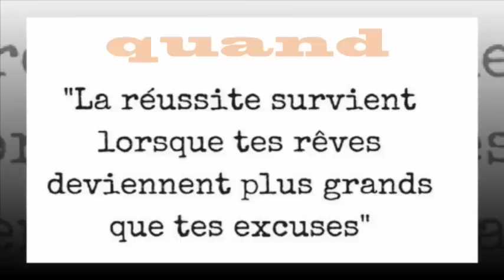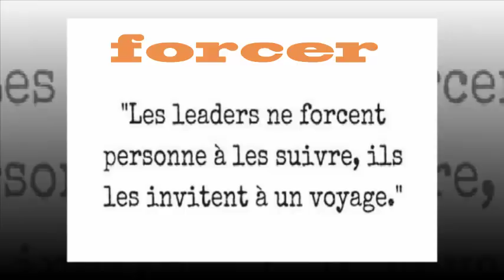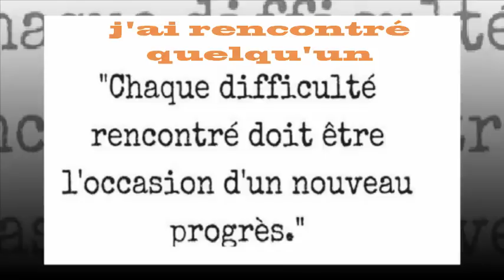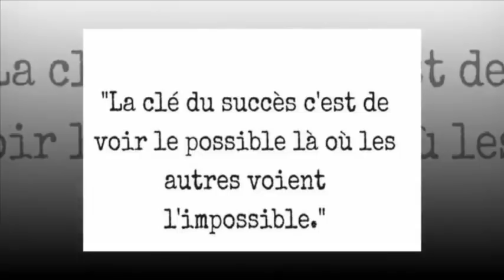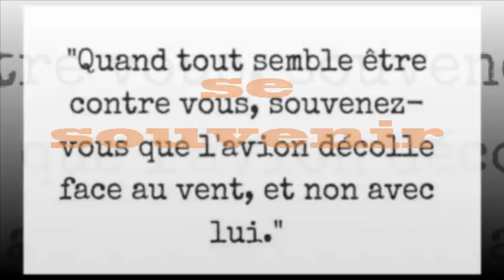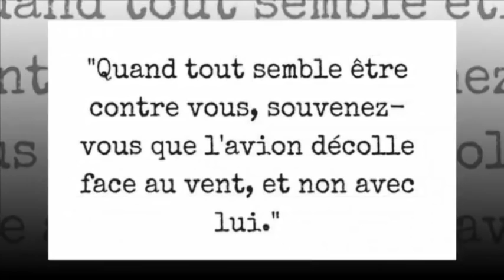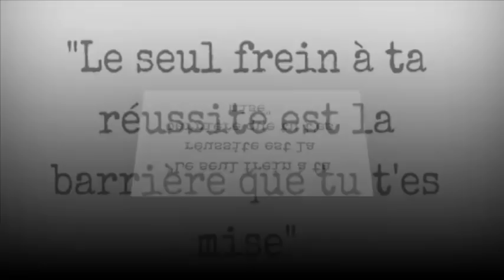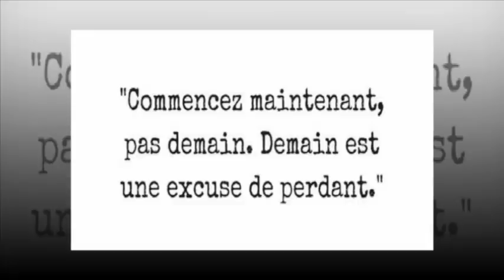Citation célèbre, proverbes français 5